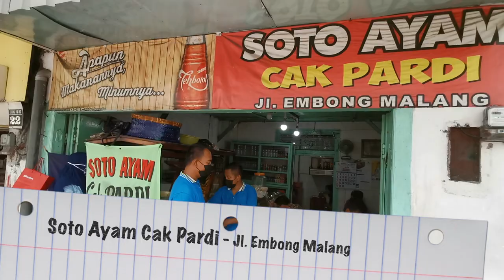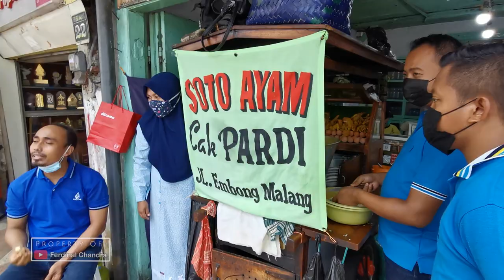INI SOTO AYAM TERENAK!!!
open from 08:00 until 21:00!!